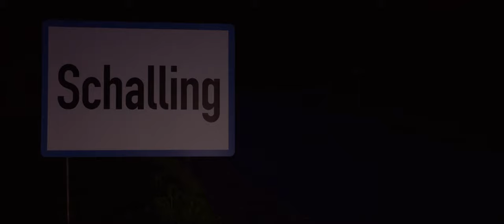Kurz nach Schalling unterm Berg - Teaser Trailer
Kurz nach Schalling unterm Berg existiert ein Ort...zeitlos so scheint er. Doch nachts ist das eine andere Geschichte. Wenn das kalte Licht der Neonröhren in jede noch so kleine Ritze des spröden Betons zu klettern scheint, und das aufscheucht, das am liebsten im Verborgenen bleiben würde.

Die zweite Zusammenarbeit von David Lapuch und Henx.

Besonderer Dank an:
Tonmischung: Fabio Schurischuster (Die Mischerei)

Gefördert von:
CineArt
Filmcommission Graz
Stadt Graz Kulturamt